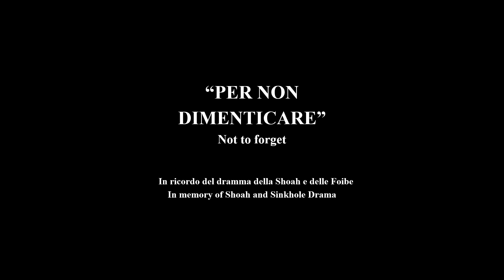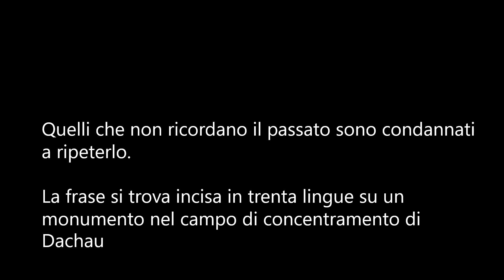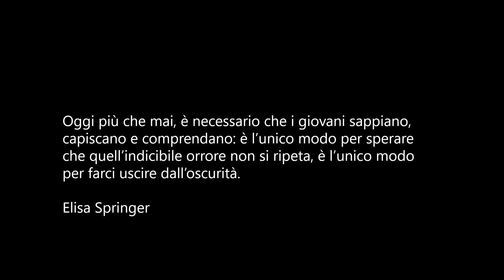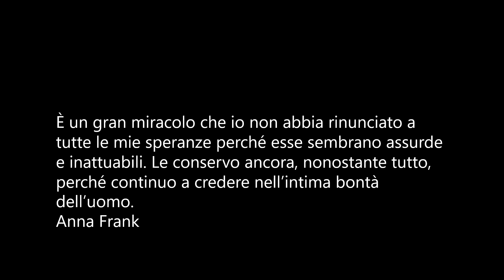Mostra d'Arte Livio Lopedote in occasione della Giornata della Memoria 2023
Mostra allestita in Palazzo della Loggia a Noale gennaio - febbraio 2023